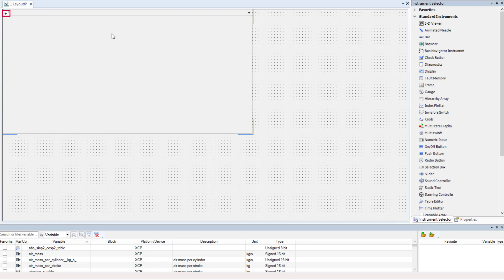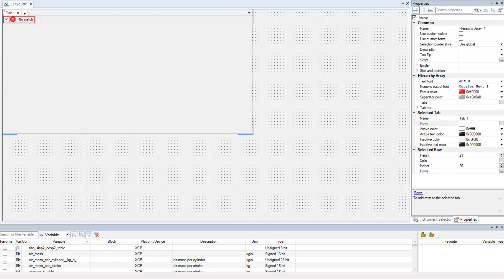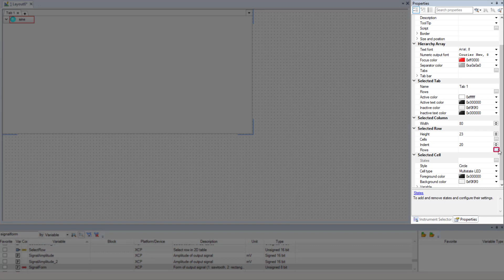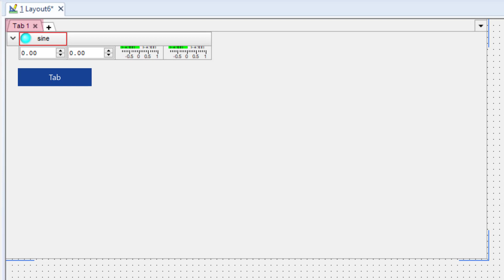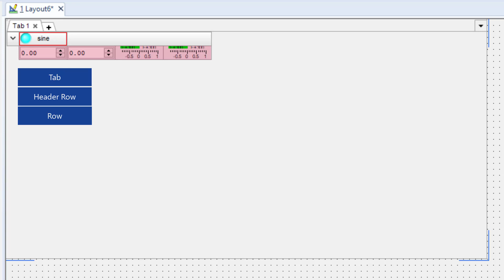dSPACE ControlDesk - Handling the Hierarchy Array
The Hierarchy Array lets you calibrate scalar parameters and display scalar measurement variable values. In the instrument, you can group the variable display freely on different hierarchy levels.

You can select different instrument types to visualize the individual variables, such as the Alphanumeric Input, Slider, or the Display.